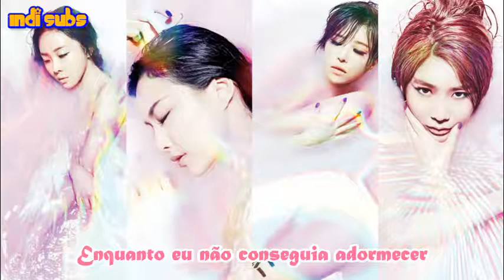Brown Eyed Girls - Obsession (Legendado/Tradução PT-BR)